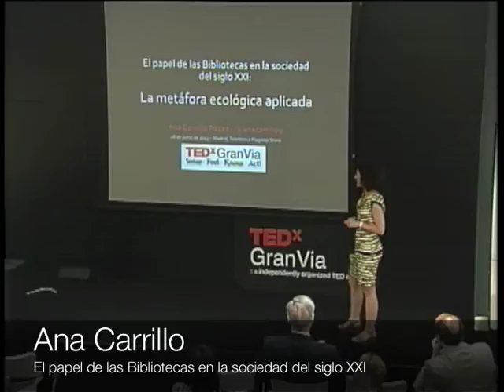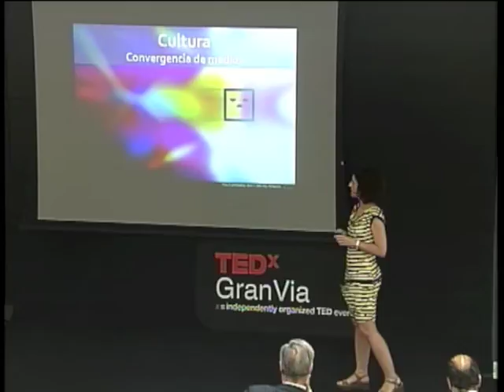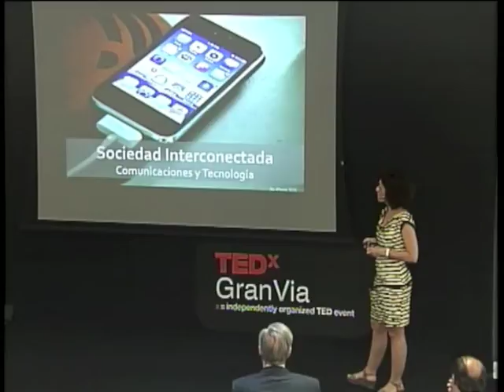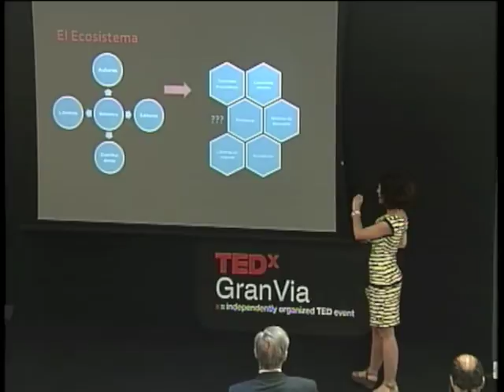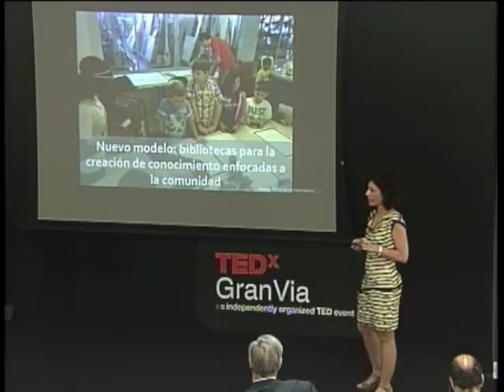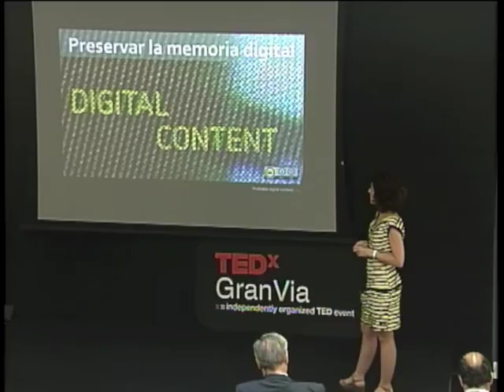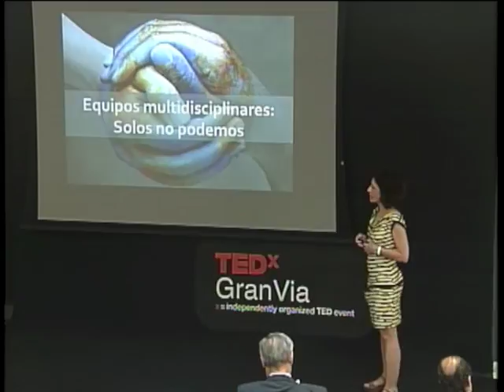El papel de las bibliotecas en la sociedad del siglo XXI: Ana Carrillo at TEDxGranVia